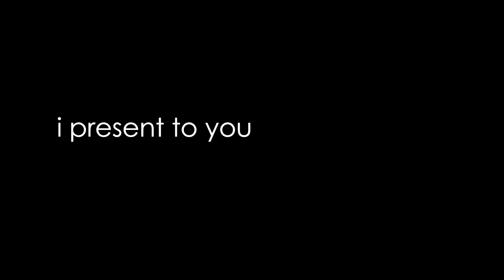the jn burnett 2023 senior video